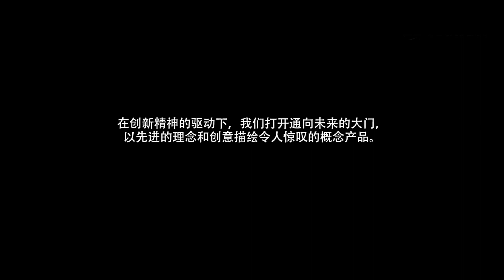來自未來的DJI概念產品 精靈 Phantom X